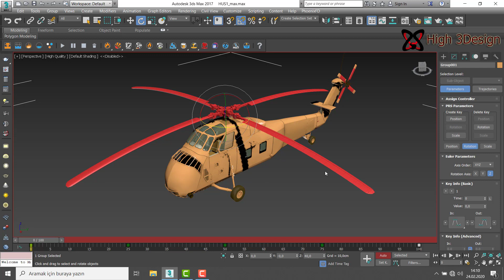5) 3Ds Max Motion Panel Key info